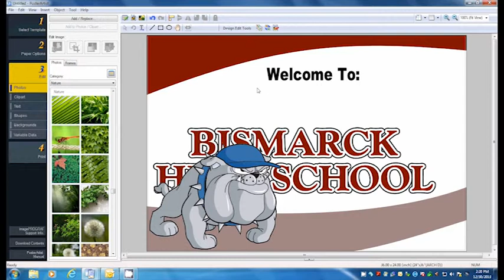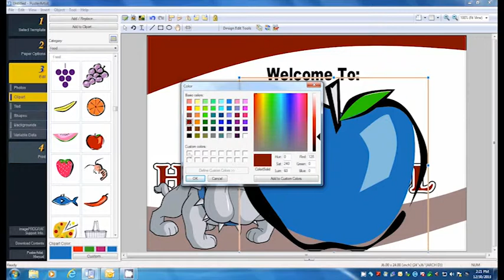PA Training Step 3 - Clip Art